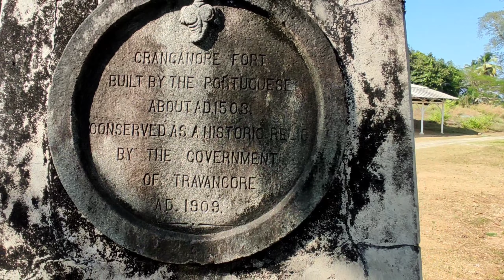Kodungallur Fort | കോട്ടപ്പുറം കോട്ട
Kottapuram is a common place name in the Indian state of Kerala. The word Kottapuram means 'the place around a Fort' (Kotta means Fort). Since there are many fortresses in Kerala, the state has many places with a similar name. This particular place gets its name from a fort constructed by Portuguese in 1523. Only relics of the fort is seen as it was destroyed by Zamorin as well as Tipu sultan. The fort is known as Cranganore Fort. The fort is almost ruined now.